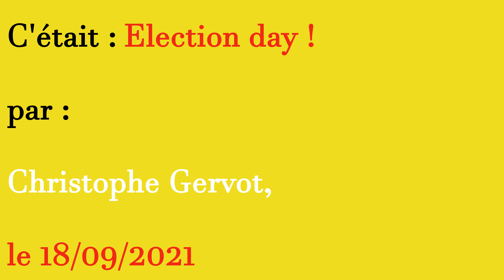Christophe Gervot - Election day ! / Jour de vote !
Musique, textes, voix, photographies et vidéo, par Christophe Gervot, le 18/09/2021.
Les jours de vote sont, dans les sociétés où il y a des élections, des moments de plus ou moins grande effervescence. S'y posent des questions cruciales. Les patients qui viennent en psychanalyse ne le viennent pas souvent sur des thématiques politiques, et une psychanalyse n'est pas faite pour trancher des choix politiques. Cependant, les psychanalystes travaillent dans des pays et des sociétés où il est possible de la faire, c'est-à-dire des pays suffisamment démocratiques. De ce fait, ils peuvent être amenés à s'exprimer publiquement, individuellement ou collectivement, pour défendre les valeurs et les choix politiques qui permettent la psychanalyse et donc une certaine conception du lien social, aussi. Ainsi, en 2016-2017, le Champ freudien, c'est-à-dire les psychanalystes de l’École de la Cause freudienne et les associations sœurs de cette école lacanienne de psychanalystes, auprès desquels je  me suis formé et auprès desquels je continue de le faire par la formation tout au long de la vie, a tenu une série de forums publics pour appeler à faire battre dans les urnes Marine Le Pen et le Front national. Et chacun de nous peut voter, en conscience et en responsabilité.